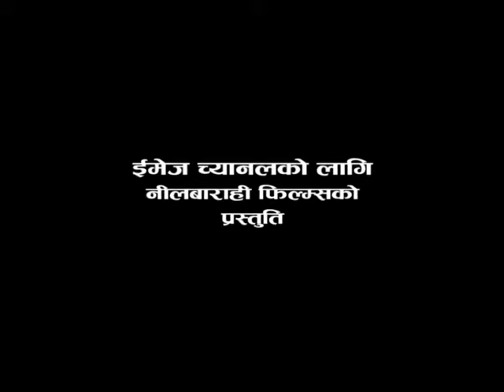Caption Ganga Prasad Rijal & his sons on Black n White